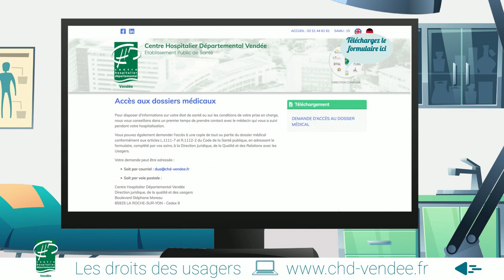LES DROITS DES USAGERS DANS LE SYSTEME DE SANTE- CHD VENDEE